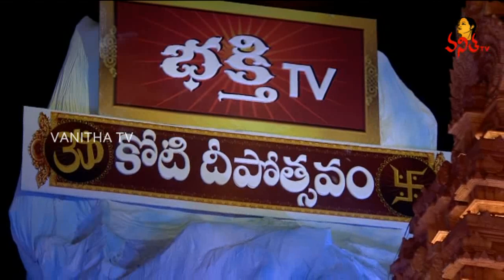BK Jayanti Address On Lighting Lamp and Siva Tatvam in Karthika Masam | Koti Deepotsavam 2022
BK Jayanti Address On Lighting Lamp and Siva Tatvam in Karthika Masam | Koti Deepotsavam 2022 | Bhakthi TV